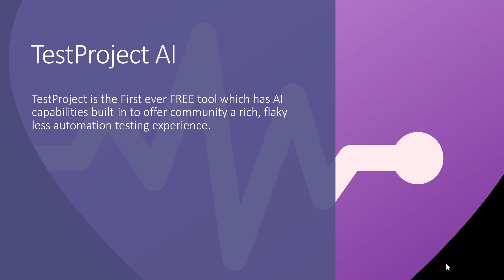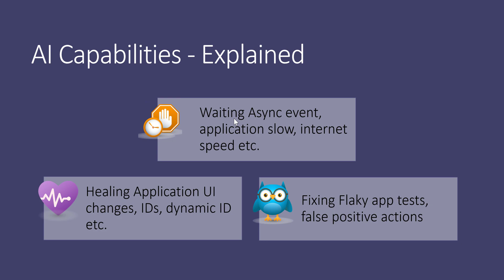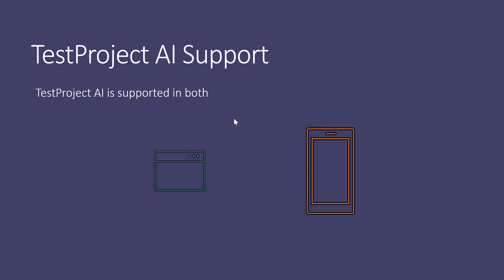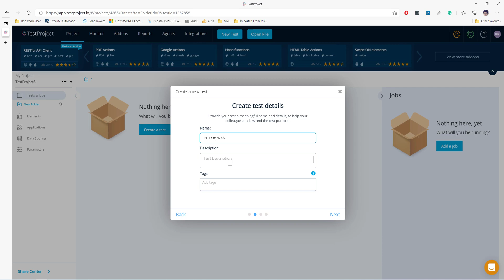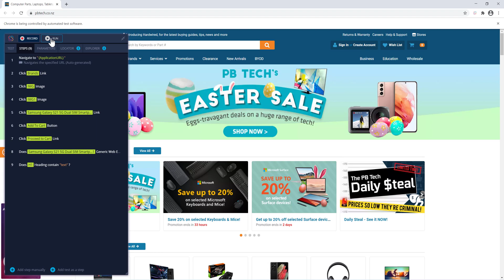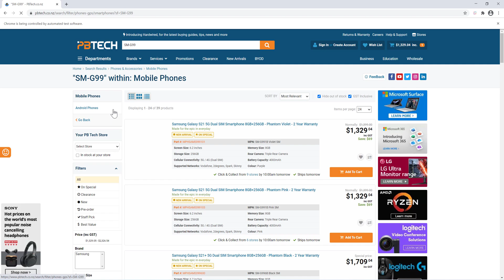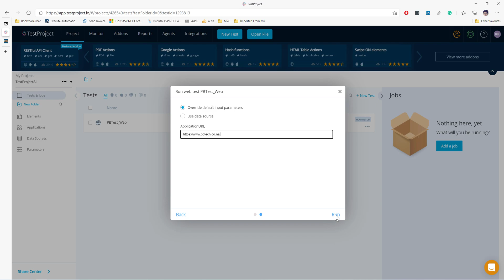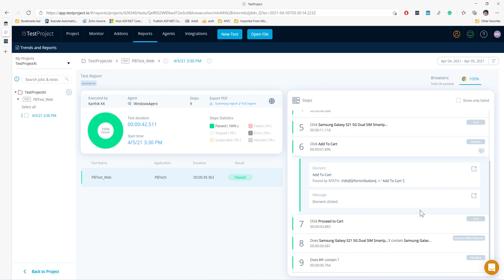Artificial intelligence (AI) in TestProject - Explained !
In this video, we will discuss TestProject Artificial intelligence (AI) in detail. We will also discuss, how TestProject AI helps to reduce the Flaky tests, improves waiting, and performs automation assistant with AI.

Chapters
0:00 - Introduction
0:46 - Understand TestProject AI Capabilities
4:14 - Creating new Test in TestProject
6:25 - Checking out Automation Assistance in TestProject
6:55 - Auto-Heal Demo